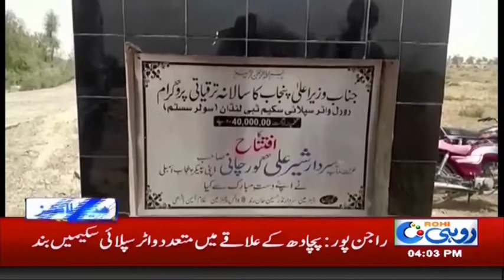News Headlines | 4:00 PM | 22 May 2018 | Rohi